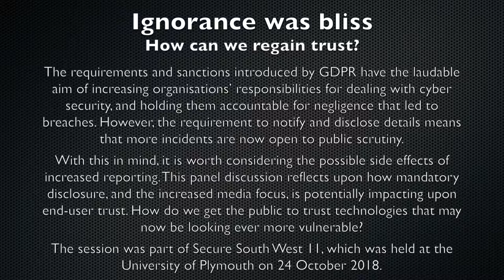Secure South West 11 - Panel - Ignorance was bliss: How can we regain trust?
The requirements and sanctions introduced by GDPR have the laudable aim of increasing organisations’ responsibilities for dealing with cyber security, and holding them accountable for negligence that lead to breaches. Moreover, the requirement to notify and disclose details means that more incidents are now open to public scrutiny.

However, while many organisations have used GDPR as a spur to improve their security, it is fair to say that many are still on the journey. As such, we will likely see a growth of reported incidents, with the obligation to disclose them having arrived before the security is mature enough to prevent them.

With this in mind, it is worth considering the possible side effects of increased reporting. By shining a light on more breaches having occurred, do we risk harming confidence and trust in technology and the businesses that use it? This panel discussion reflects upon how mandatory disclosure, and the increased media focus, is potentially impacting upon end-user trust. How do we get the public to trust technologies that may now be looking ever more vulnerable?

The session was held at Secure South West 11 at the University of Plymouth on 24 October 2018.